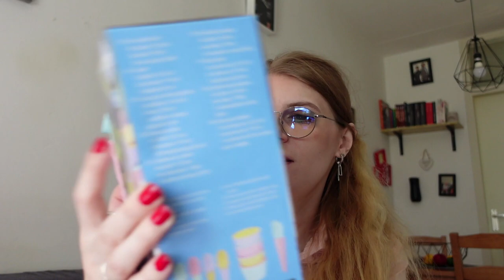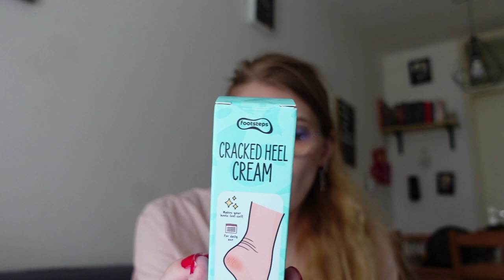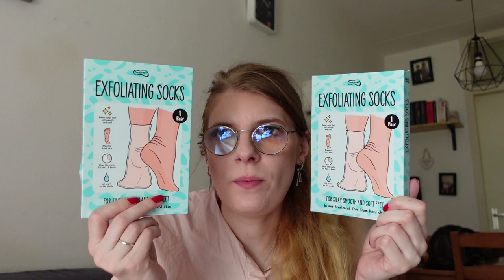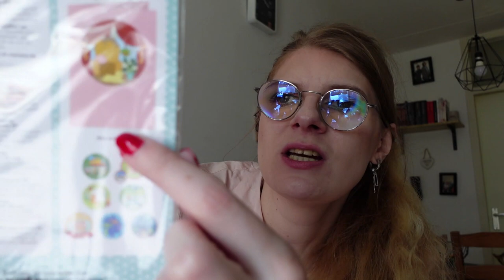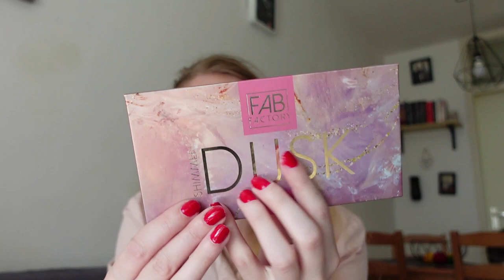Action shoplog juni & juli 2023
In deze video laat ik zien wat ik kocht bij de Action.